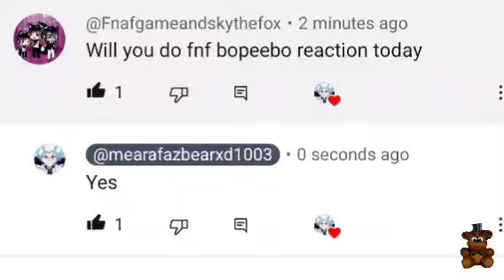Reacting to fnf Bopeebo Remix "IT'S SUPER AMAZING"🤩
If anyone wants to watch this fully without the reaction video the link is right hear.

OMG THIS WAS SUPER COOL IN EVERY WAY THIS IS WHAT fnf Bopeebo Remix SHOULD BE WOW I LOVE IT. It could be anything but I love this they were both super cool.

Okay guy's I hope you all enjoyed please like comment and subscribe below and I'll see u all at 3am tonight ill be summoning one of the Garudians of the galaxy tonight u have a few guess on who I'm summoning tonight ill see u all at 3am love you guy's and tomorrow ill be in fnf remix see u all there have a good day bye-bye...👋👋